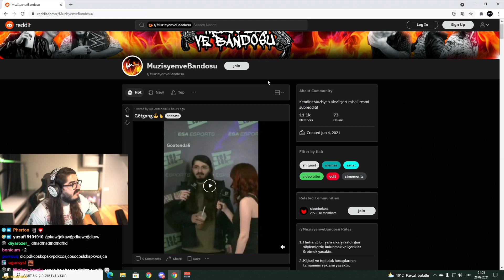Kendine Müzisyen - YAYINDA ODAYA ​​TEKNİK SERVİS ÇALIŞANI GELİYOR!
•Kaldırılmasını İstediğiniz Videolar İçin Bana Ulaşbilirsiniz!